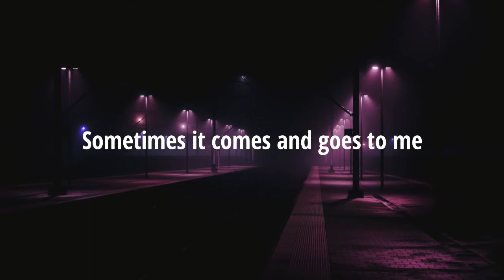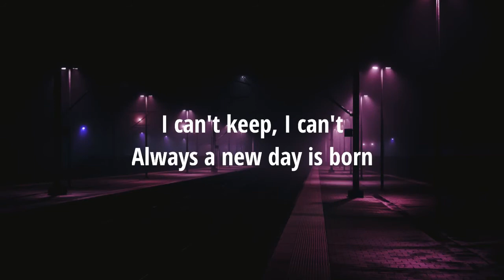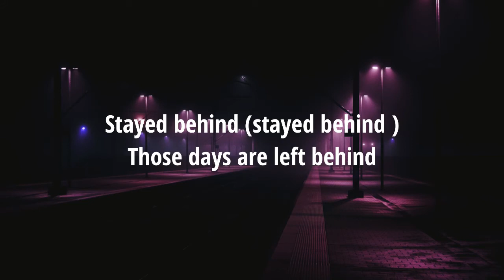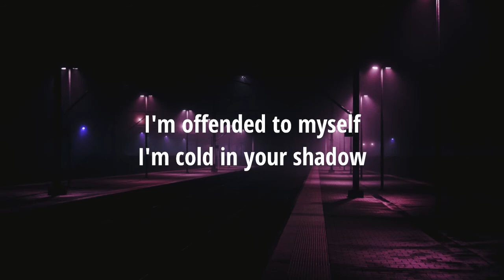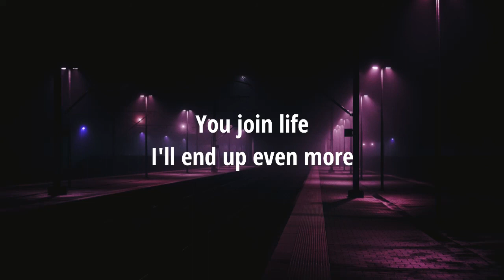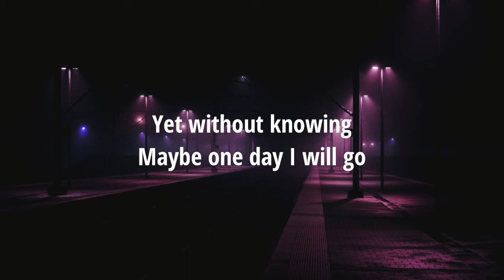madrigal - seni dert etmeler (english lyrics)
Bazen bana gelir gider
Seni dert etmeler, seni rüyalarımda hapsetmeler
Yıldızların hırsızları mı var?
Tutamam, tutamam hep yeni bir gün doğar
En güzel halinle
Sen hayata karış
Ben daha da biteceğim
Kırgınım kendime
Henüz bilmesen de
Belki bir gün gideceğim
Hiç gerek yok daha fazlasına
Zamanı tutmaya, fezaya uçmaya
Geride kaldı o günler
Sen varken taptığım kasvetli şehirler
Başka bir evrende
En güzel halinle
Sen hayata karış
Kırgınım kendime
Üşüyorum gölgende
Henüz bilmesen de
En güzel halinle
Sen hayata karış